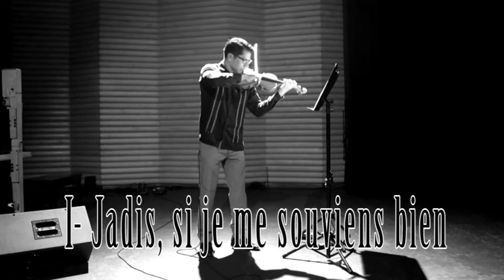Une Saison en Enfer, / Violin solo / Juan José Bárcenas. Performer: Abel Romero.